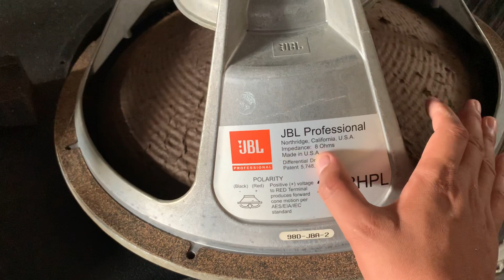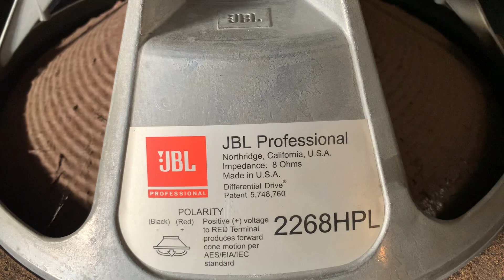Loa Súp JBL - 728 ( Vương Quốc Súp Bãi Mỹ ) lh 0365888988 - 0368891555